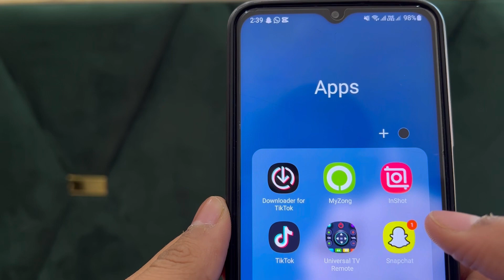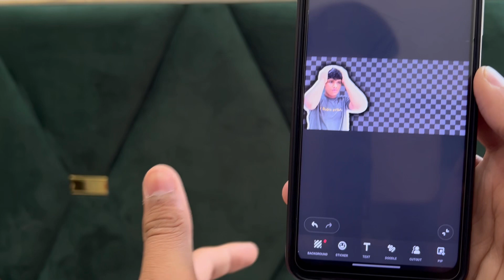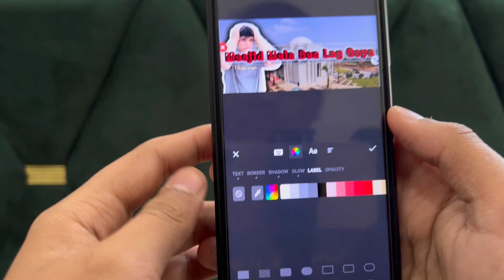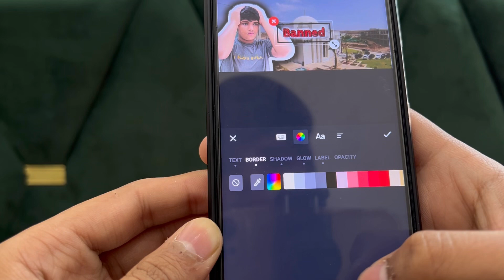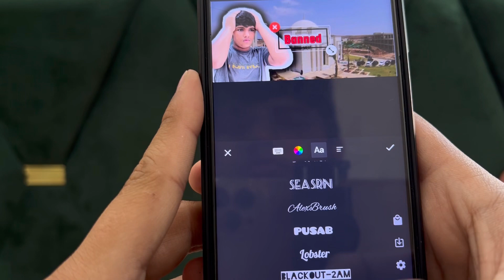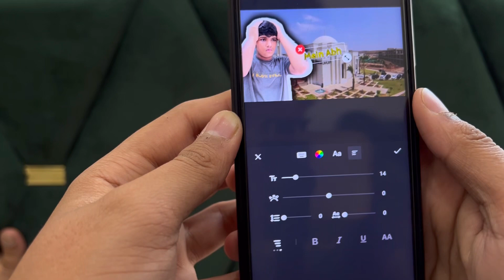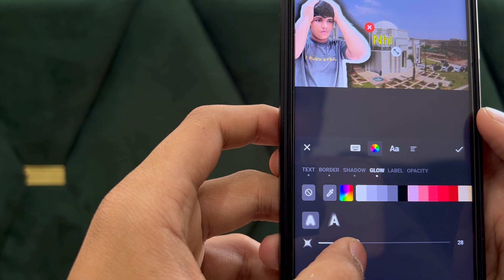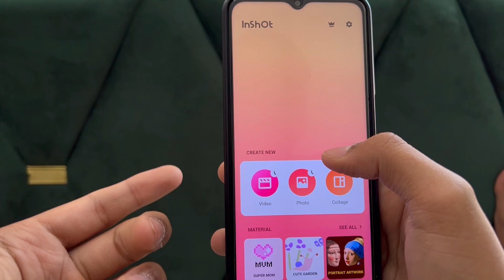How To Make A Thumbnail In Mobile👍 | Easy Thumbnail Tutorial😍 | HONEY BHAI❤️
villagelifevillage comedy,village life in india,village comedy videos#,indian village lif